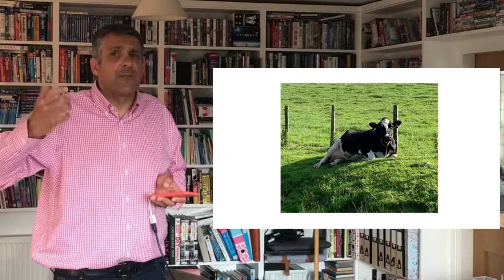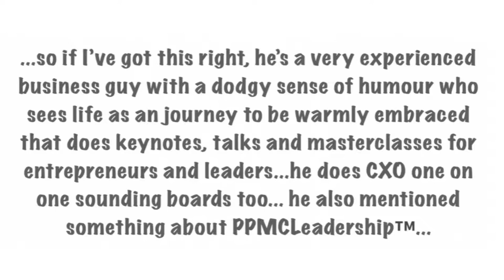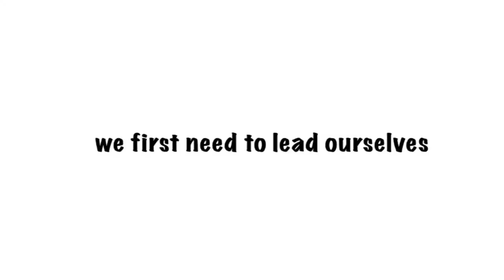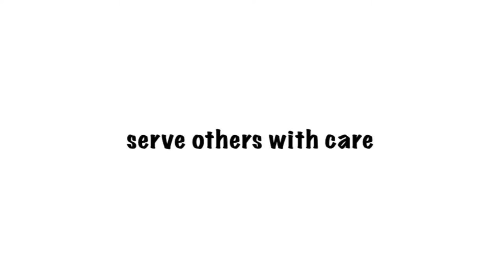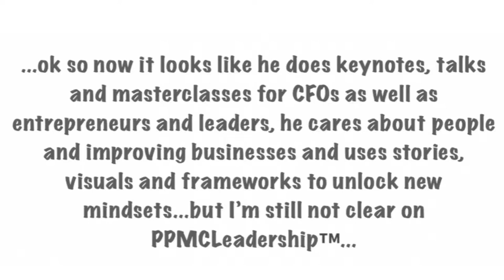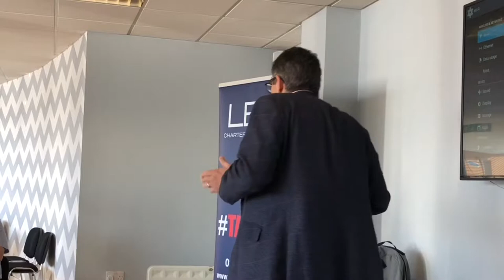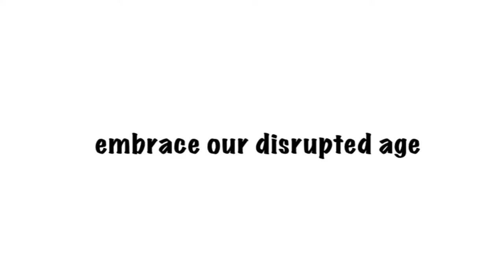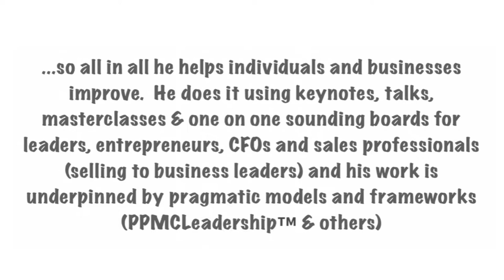Global Speaker On PPMCLeadership™️ : Rob Evans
Global Speaker Rob Evans’ work draws from a Diverse 30 Year International Business Career in which he has had Meaningful Operational Engagement with over 150 Operating Companies Around The World.

An Award Nominated Executive Rob is now a Global Speaker, Corporate Teacher and Sounding Board to C-Level Executives.

His Work Is Focused On Leadership, Outperformance And Change

Global Speaker Rob Evans delivers Keynotes, Talks and Masterclasses at CFO Events & Conferences, Entrepreneurship Events, Leadership Conferences, Sales Kick-Offs and Channel Partner Conferences Around The World.

The places featured, in order, include The Conwy Valley, North Wales (2 clips, the first with snow on the ground); Vientiane, The Capital of Laos; Tirana, The Capital Of Albania; Llandudno With The End Of A Rainbow, North Wales; Fireworks in Valletta, The Capital Of Malta; The Conwy Valley With April Snow, North Wales; Television Interview in Lille, France; Rob Walking Through Tjørnuvík on Streymoy, Faroe Islands; Piano in Uzupis, the self declared artistic ‘Independent Republic’ in Vilnius, The Capital Of Lithuania;  Art Deco District Of Riga, The Capital Of Latvia; Gullfoss Falls, Iceland; Nanning, China (2 clips); Photograph Of A Bridge On A Misty Day On Route To Lyn Idwal, North Wales; Pheasants In Conwy Valley, North Wales; Photograph Of Celebrations & A Stone Bridge In Tirana, The Capital Of Albania; Monument In Skopje, The Capital Of North Macedonia; Piano in Uzupis, the self declared artistic ‘Independent Republic’ in Vilnius, The Capital Of Lithuania (3 clips); Beatles Bench & Big Almaty Lake, Kazakhstan;  Newborn Monument in Pristina, The Capital Of Kosovo; Nanning, China (2 clips).